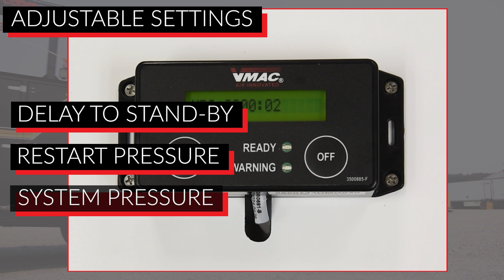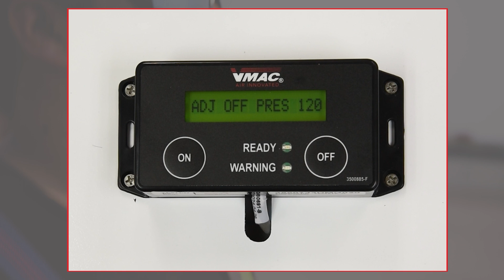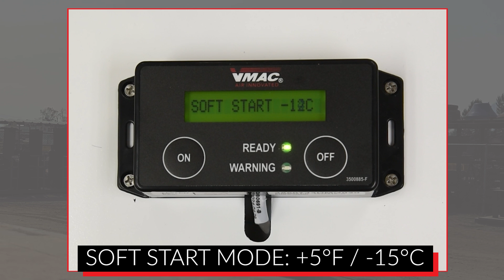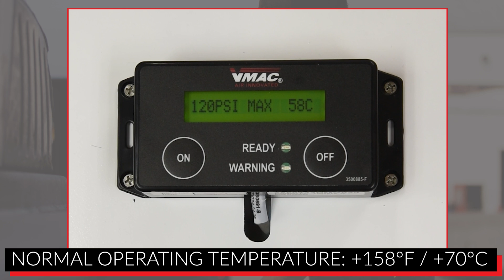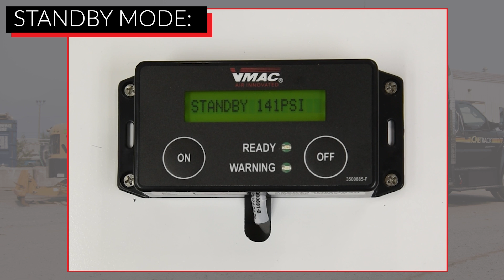VMAC Hydraulic Air Compressor Control Box Overview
Discover why VMAC's Hydraulic Air Compressors come with the most advanced intelligent digital control system available. Get to know the Hydraulic Air Compressor's digital control box and discover how it simplifies operations, maintenance, and diagnosing issues.